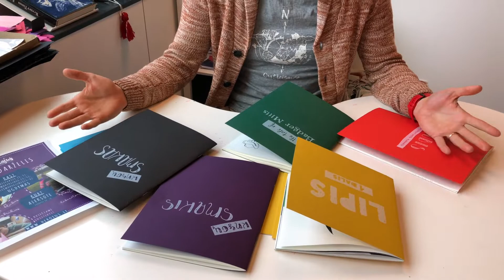Žinia bendruomenei - Mokykla ir darželis HEROJUS Kaune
Kiekvieno vaiko ir mokytojo viduje slypi Herojus, tereikia tinkamos aplinkos bei įkvepiančio mentoriaus jam pasirodyti ir augti.